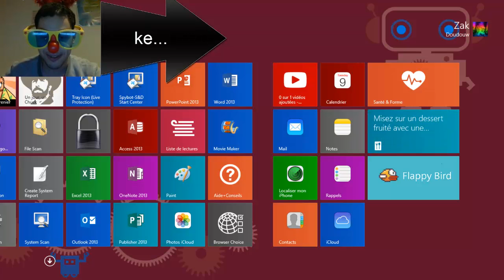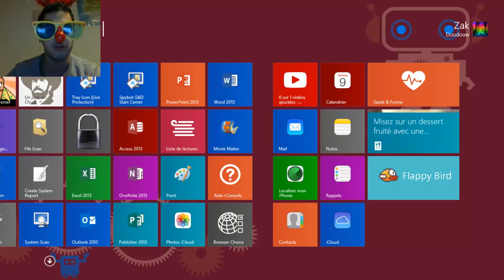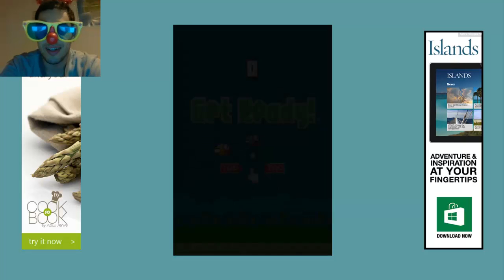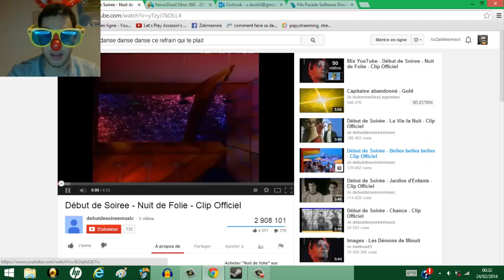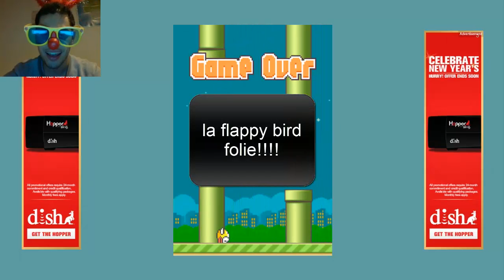Flappy Bird Free: Ce jeu...m'excite! ;)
ET TU FLAP FLAP FLAP C EST TA FACON D EN CHIER !